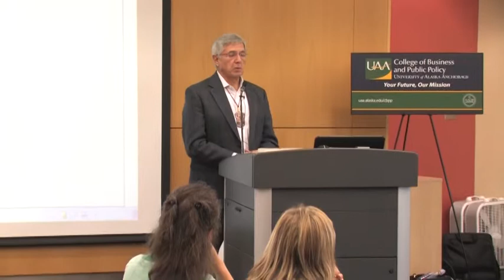ANBS Part I